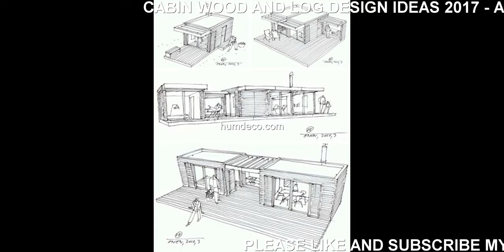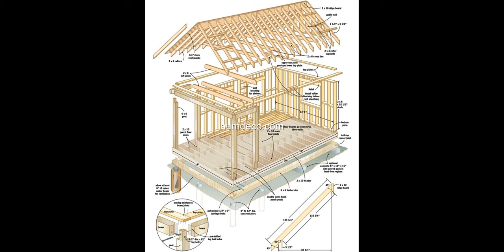Hot 60 + Cabin Wood and Log Design Ideas 2017 - Amazing Wood House Creative ideas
Cabin Wood and Log Design Ideas 2017 - Amazing Wood House Creative ideas

A log cabin is a dwelling constructed of logs, especially a less finished or architecturally, The insulating properties of the solid wood were a great advantage over a timber frame construction covered with animal skins, felt, boards or shingles. windows all needed to be taken into account when the cabin was designed.

This video is a photo slide about Cabin Wood and Log Design.PHOTO IS FROM INTERNET.If you are an owner of photo please contact me for tag you or if you wish to delete.